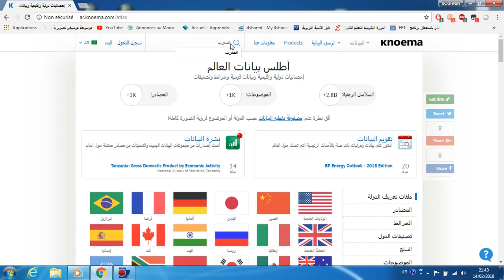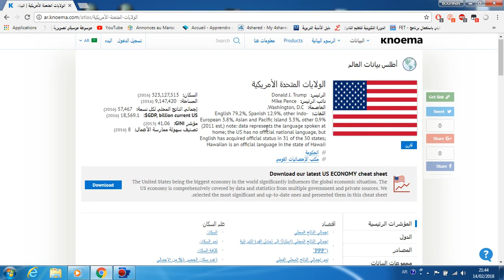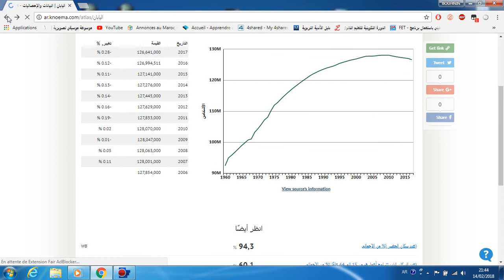افضل موقع للإحصائيات الدولية والاقليمية والبيانات القومية والخرائط والتصنيفات المحينة knoema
كنوما هو محرك بحث للبيانات التي تربط بسهولة بين المصادر العامة والخاصة وجعل البيانات قابلة للاكتشاف ويمكن الوصول إليها لعمال المعلومات. نويما يفعل للبيانات ما فعلت جوجل لمواقع الإنترنت والإنترنت بشكل عام. فإنه يجعل من تافهة للعثور على البيانات عندما كنت في حاجة إليها وجعل قصة للخروج منه.

اسم مستمد من مزيج من المعرفة والكلمة اليونانية νόημα (نويما)، والتي تقف على "ما يجعل من المنطقي".